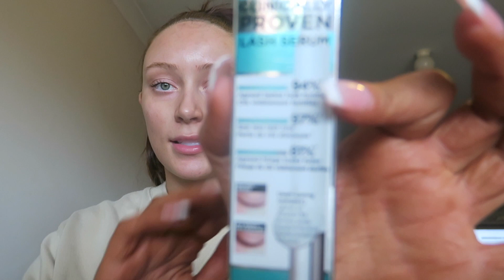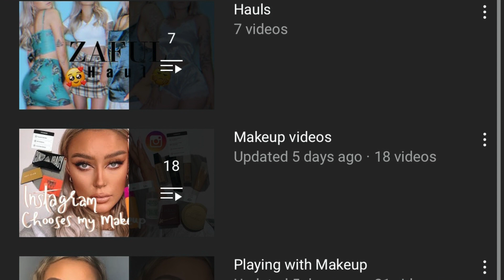Weekly Vlog | Exams, Vintage clothes and Shopping | Ellie Dawe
Todays video is another day in my life, I had a couple exams, did some shopping and rushed to get a vintage jumper that I really wanted haha, hope you enjoy!!

𝘓𝘪𝘬𝘦 𝘸𝘩𝘢𝘵 𝘺𝘰𝘶 𝘴𝘦𝘦? 𝘊𝘩𝘦𝘤𝘬 𝘰𝘶𝘵 𝘴𝘰𝘮𝘦 𝘰𝘵𝘩𝘦𝘳 𝘳𝘦𝘤𝘦𝘯𝘵 𝘷𝘪𝘥𝘦𝘰𝘴!!

Mini Holiday Vlog | Coonabarabran, mums home town, Hiking and Dubbo Zoo | Ellie Dawe https
𝘋𝘦𝘱𝘰𝘱: 𝘩𝘵𝘵𝘱𝘴://𝘸𝘸𝘸.𝘥𝘦𝘱𝘰𝘱.𝘤𝘰𝘮/𝘦𝘭𝘰𝘶𝘪𝘴𝘦𝘥𝘢𝘸𝘦/

𝘌𝘥𝘪𝘵𝘦𝘥 𝘶𝘴𝘪𝘯𝘨:
𝘈𝘱𝘱𝘭𝘦 𝘪𝘔𝘰𝘷𝘪𝘦